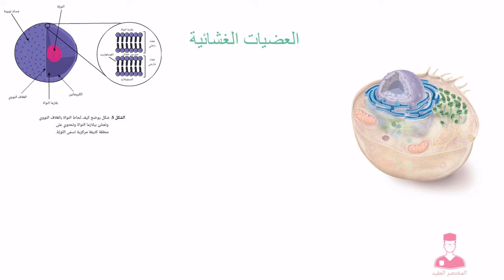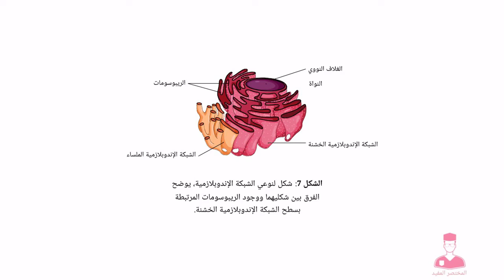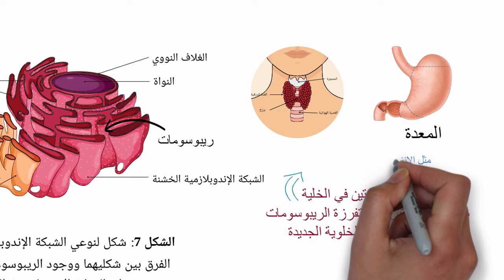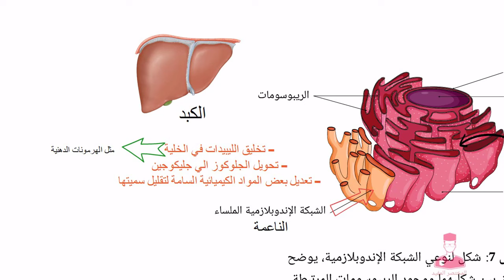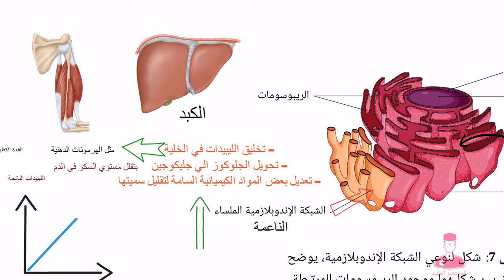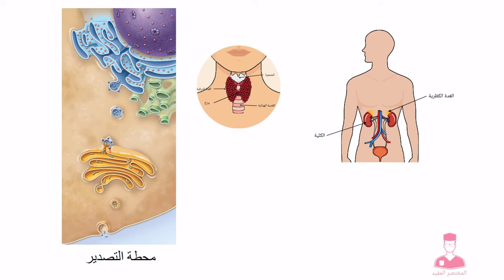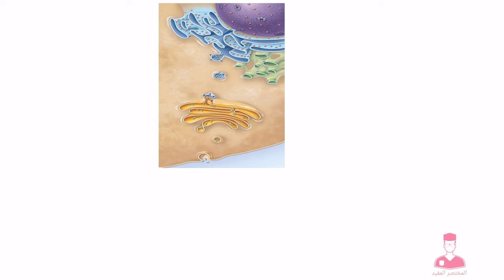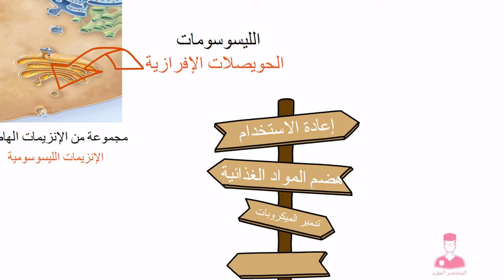الشبكة الاندوبلازمية وأجسام جولجي || العضيات الغشائية - شرح احياء اولي ثاوي درس تابع تركيب الخلية